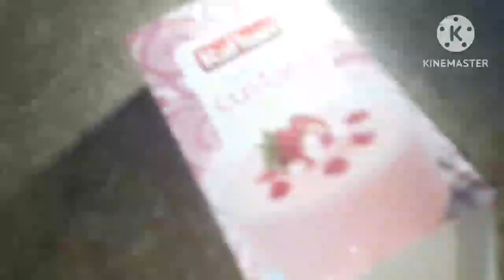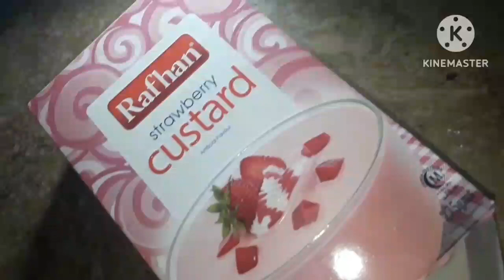Eid Mubarak😍eid day|eid first day|eid first day 2023#eid